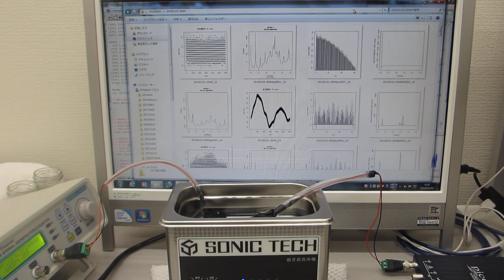ファンクションジェネレータと超音波プローブによる、超音波洗浄器の音響流制御実験（超音波システム研究所）